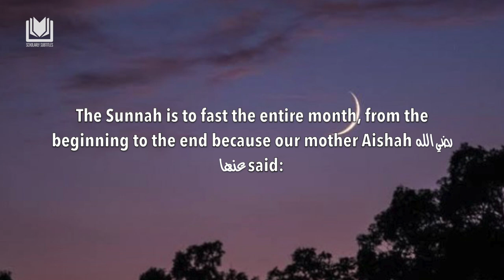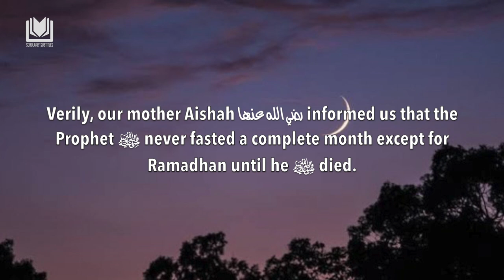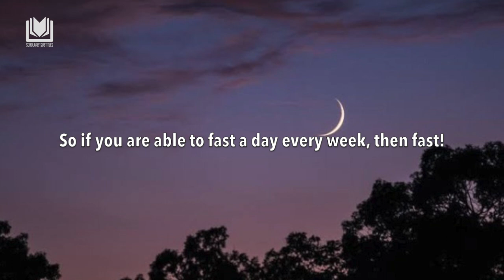The Sunnah of Fasting in Sha'ban | Shaykh Sulayman al-Ruhayli حفظه الله